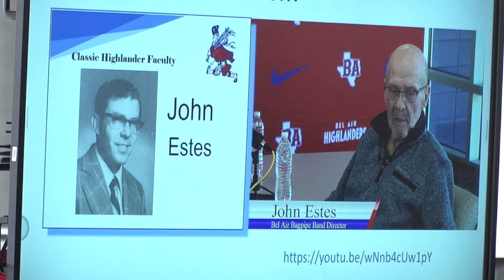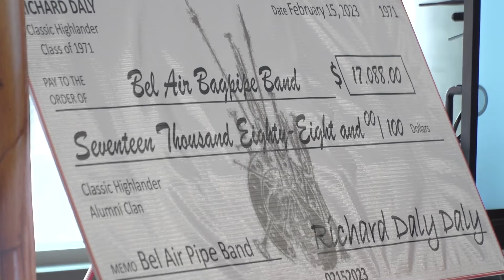Alumni donate $20K to Bel Air HS at Celebration of Bagpipes event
Bel Air High School alumni from the Class of 1971 and Class of 1972 held a special Celebration of Bagpipes ceremony at their alma mater, where they  provided an impressive donation of more than $20,000 to help support the school’s famed Pipe Band with uniforms, musical equipment, and other supplies.
The donation stems from the alumni’s recent “Reunion of all Reunions” event, which took place in September for so-called “Classic Highlanders” who graduated from 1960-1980, said reunion organizer John Watson.